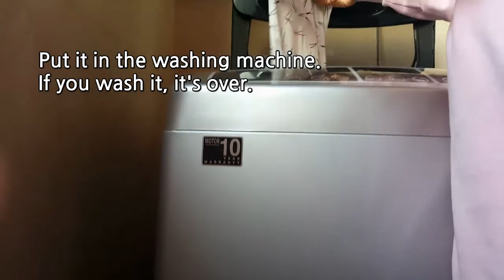How to wash the clay out When you get some On your clothes